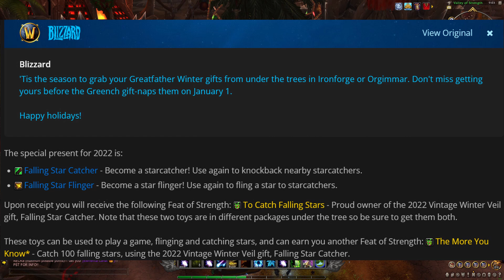Dragonflight Winter Veil 2022 New Toys & Feat of Strength GUIDE!!!